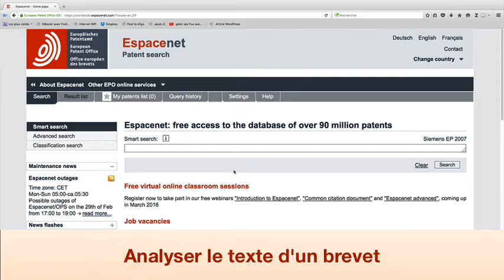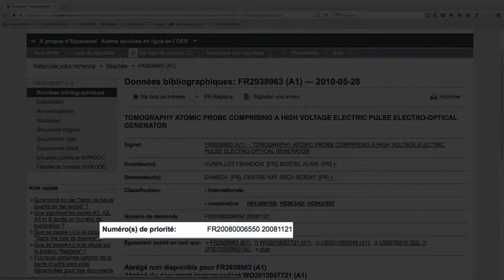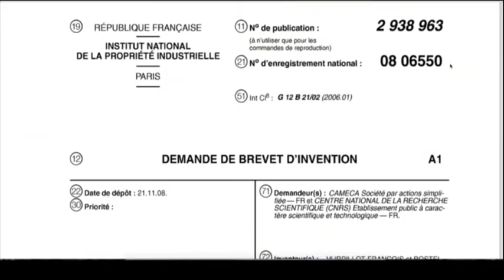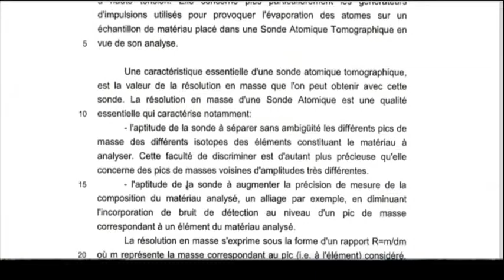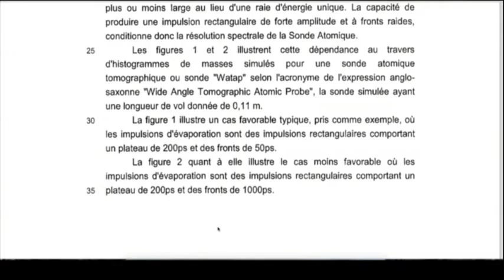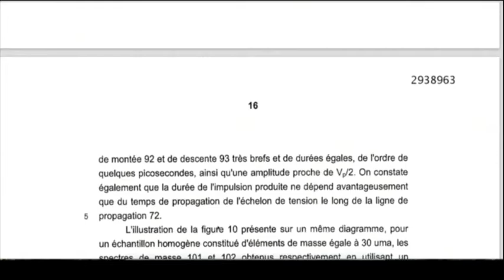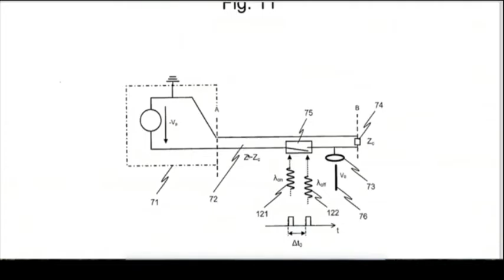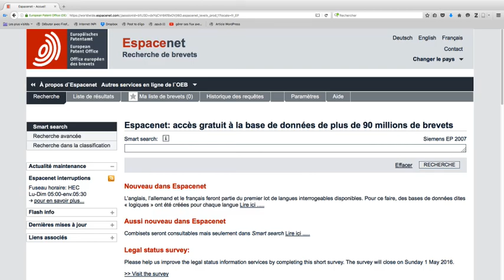Brevets et Propriété industrielle (vidéo n°11): Analyser le texte d’un brevet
Analyser le texte d’un brevet